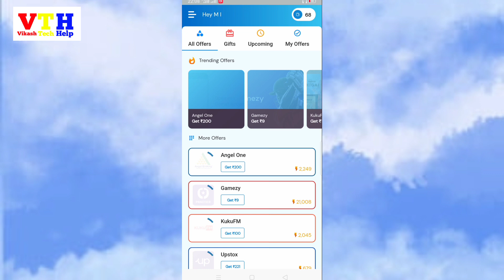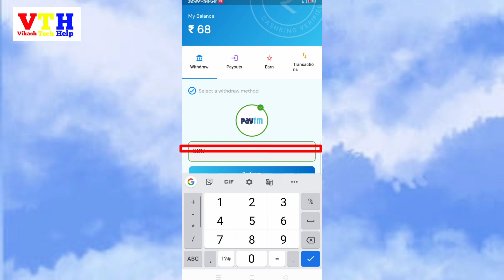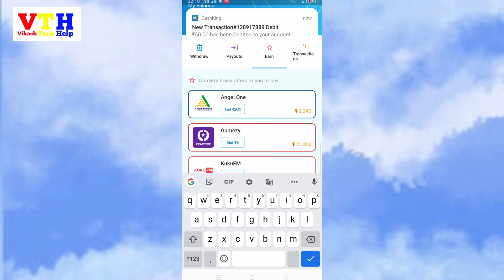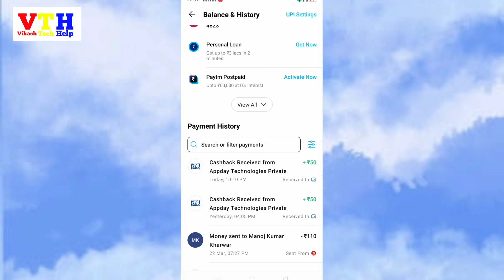CashKing App Payment Proof | CashKing App 100% Withdrawal Proof | CashKing App Vikash Tech Help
Cash king App payment proof, Cash king App me Task complet kaise karen, Cash king App, Cash king App me survey complete kaise karen, Cash king App me task complete karo